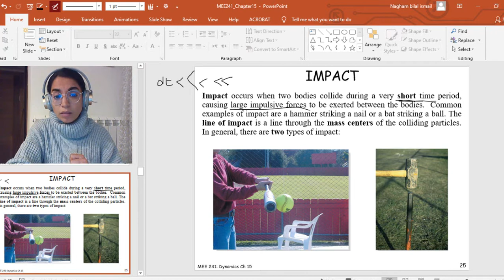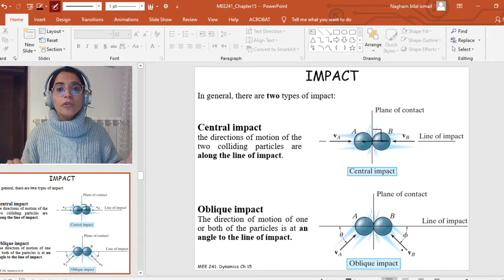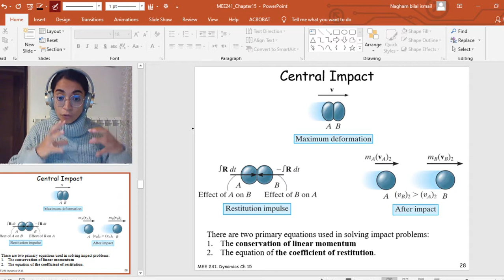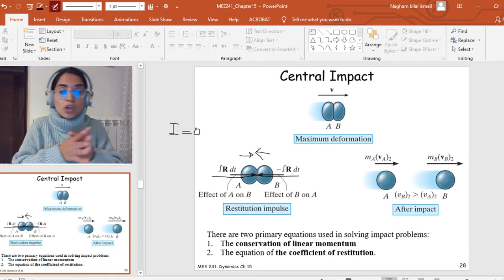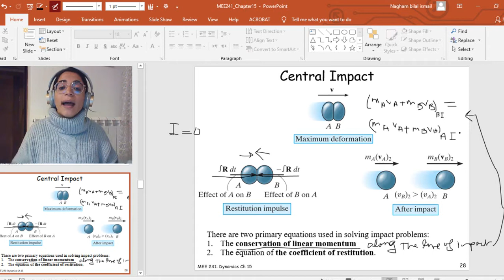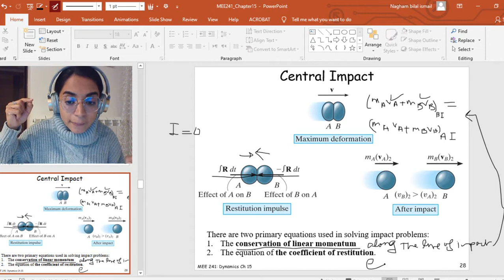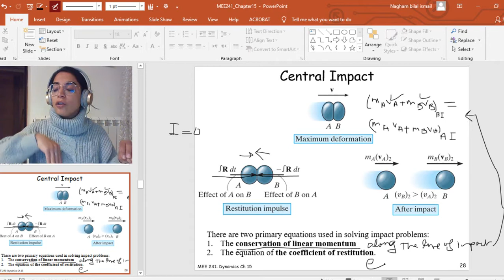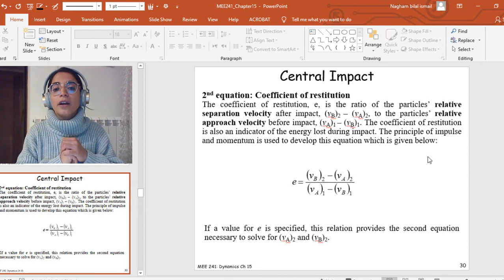week 10: Central impact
In this video, we are going to describe the equations governing the central impact: the conservation of linear momentum and the coefficient of restitution.